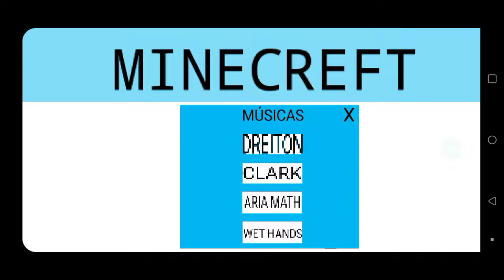Fazendo Minecretf pelo pocket code #2 menu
Runo A 10 inscritos!